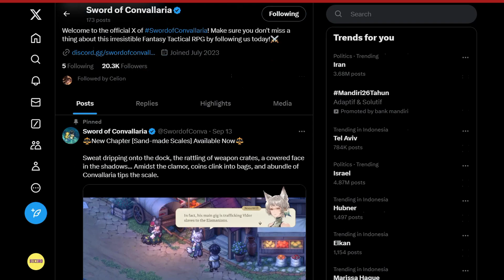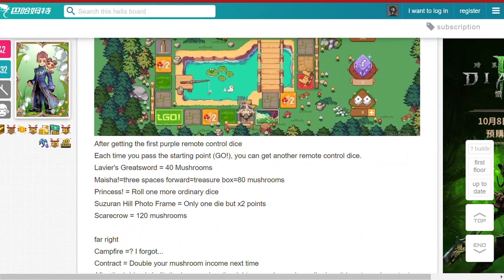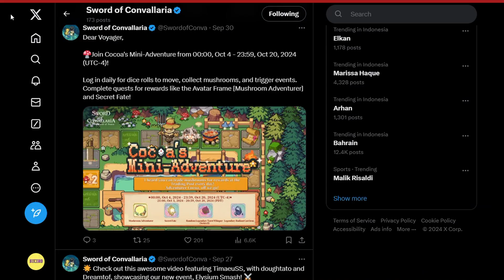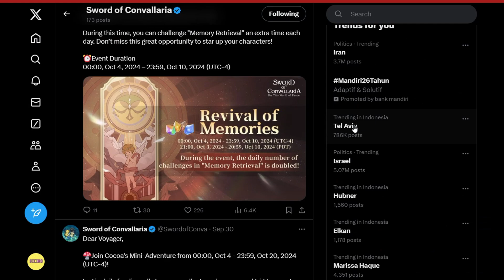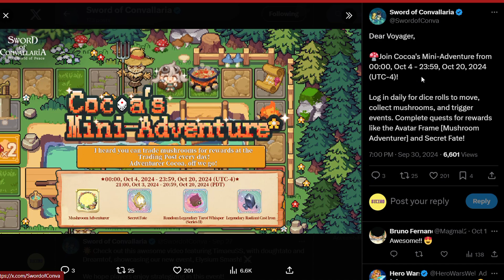Cocoa B5 Bakalan Lebih Cepat Tercapai - Sword of Convallaria (Android/iOS/PC)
Sword of Convallaria ngerelease update event terbaru, ada mini games dan juga event untuk dapetin reward memories lebih banyak!